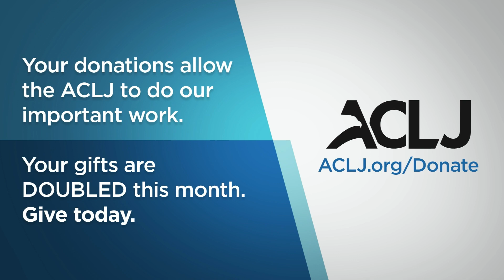Just Say No to Fascism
ACLJ Senior Advisor for National Security and Foreign Policy Ric Grenell regarding the FBI raid on President Trump’s home: “Americans don’t like fascism . . . they’re going to fight against the slow slide into socialism . . . and they know that Donald Trump is their fighter.”